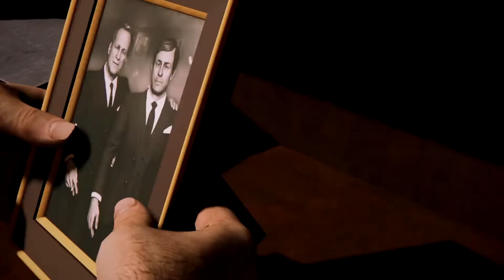Mafia III DE Time to Wrap Up Marcano Casino Scene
This is the scene with Lincoln and Donovan before the last battle with the Casino.